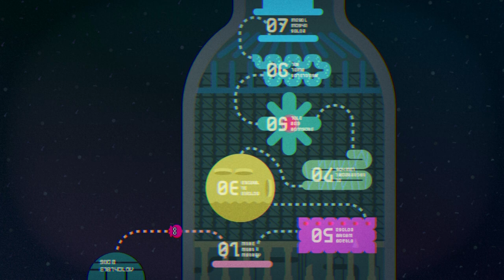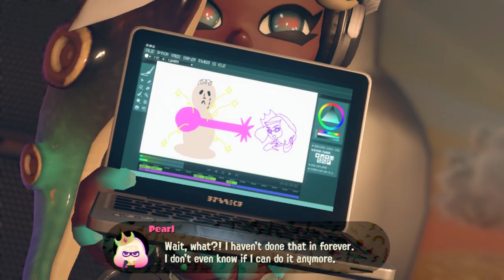various sploon furthermore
i'm clogging my sd card further with screenshots and films of the funny squid game